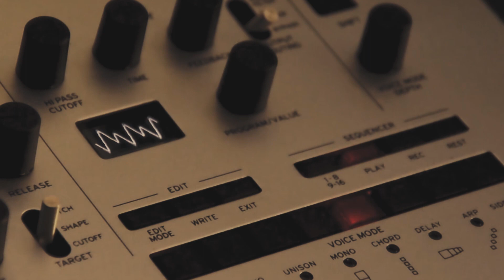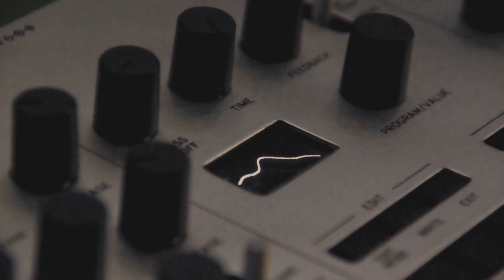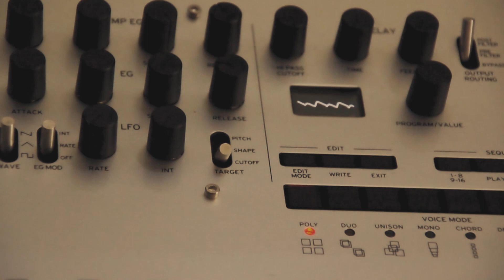Interstellar - Docking Scene Theme on Korg Minilogue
Sequencing Docking Scene in Studio One DAW

All sounds - Korg Minilogue (except piano on 01:11- 01:21 and EastWest Stormdrum III hits)

+  Valhalla Room FX